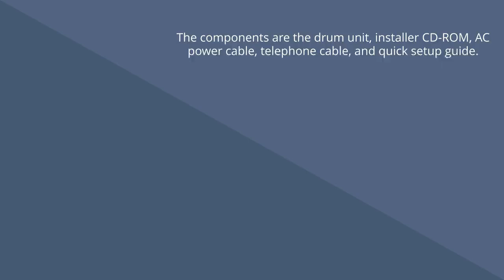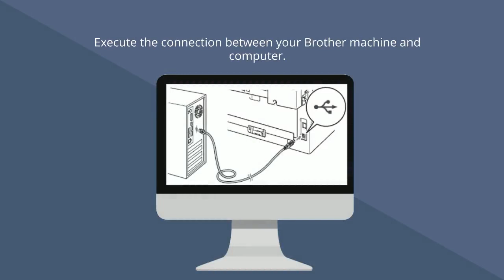Brother MFC 8710DW Setup Assistance | Step-By-Step | Techiebee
In this video, we have given the comprehensive assistance to configure your Brother MFC 8710DW Setup to print all your documents without any blemishes.

Don't hesitate to reach our experts for any printer related issues...!